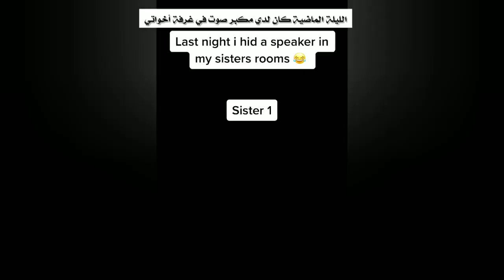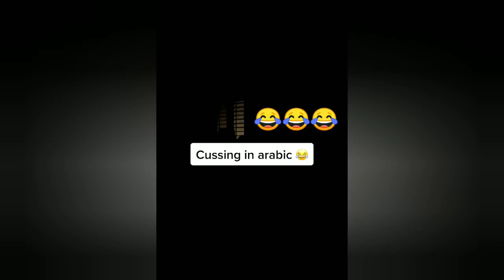مقلب خطير وجديد من كريم بأمه واخواته مقلب صوت الجن 😂😲🔞 keemokazi pranks new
تجميعات كريم غازى و امه و اخواته الجزء الاول